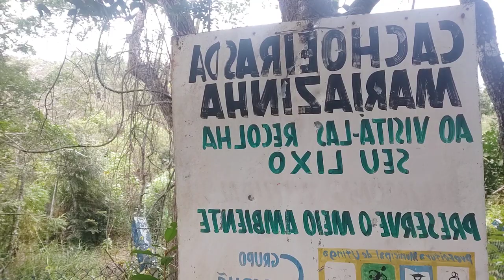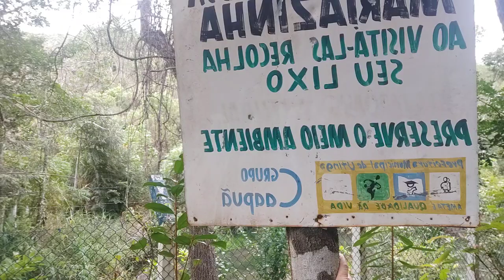Chapada Diamante/cachoeira da Mariazinha